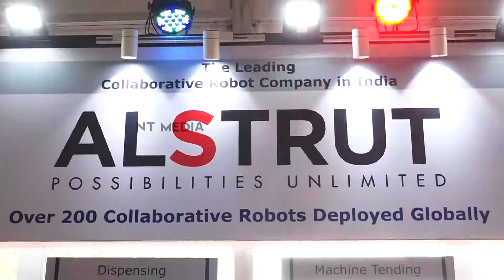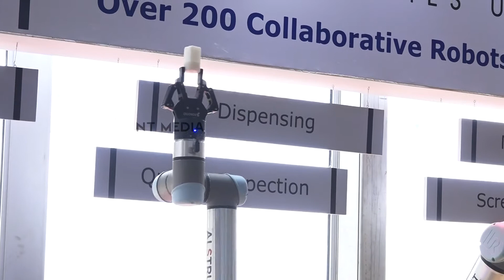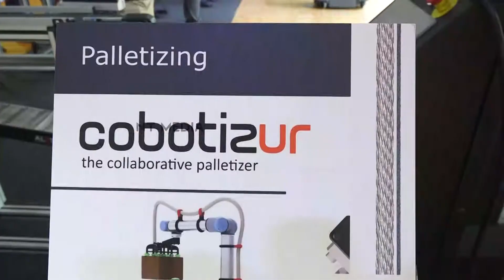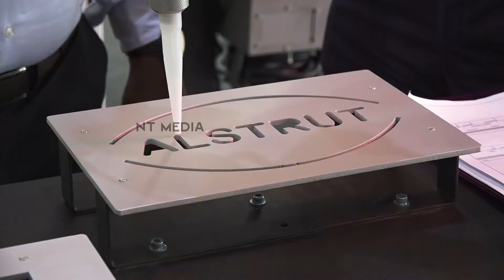Alstrut India showcases a wide range of collaborative robots for Industrial Automation at ACMEE 2021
Chennai, 10th December 2021:Alstrut India showcases their products and Solutions in the 14th International Machine Tools Exhibition. The Exhibition is being held at the Chennai Trade Centre, Nungambakkam, Chennai from 09th December to 13th December 2021. ACMEE organised by AIEMA has been one of the flagship exhibitions in South India, since 1994.